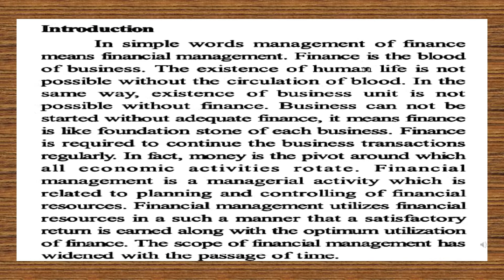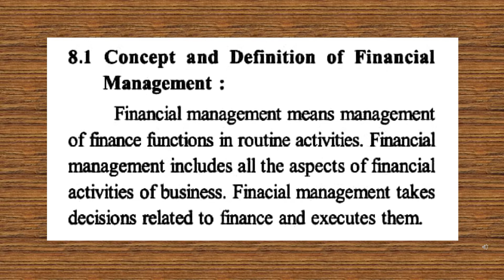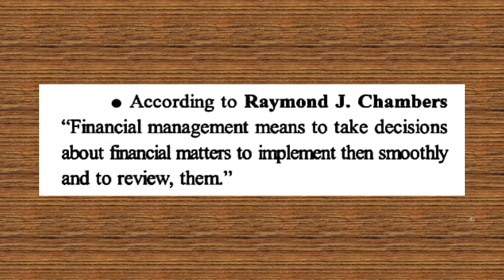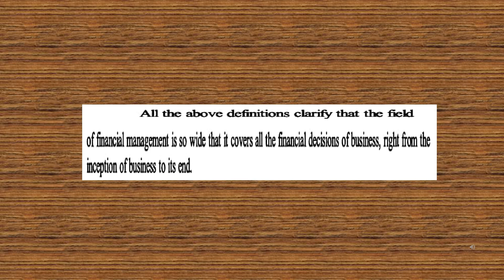STANDARD -12 ORGANISATION OF COMMERCE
CHAPTER -8
FINANCIAL MANAGEMENT
PART - 71
INTRODUCTION
CONCEPT AND DEFINITION OF FINANCIAL MANAGEMENT